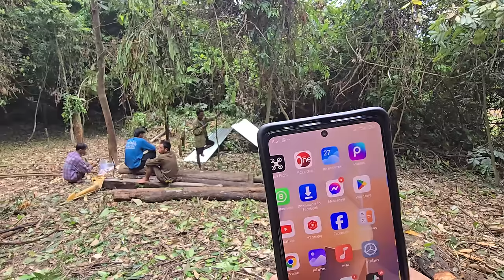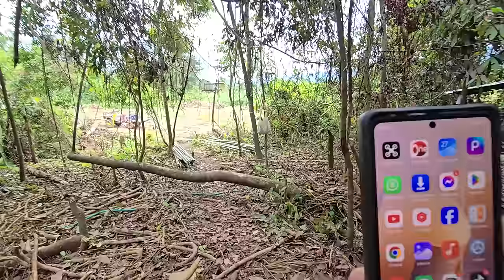ep828 เริ่มต้นสร้างบ้านหัวหน้าเผ่าให้ดีที่สุด คนป่า ตองเหลือง ຄົນປ່າ